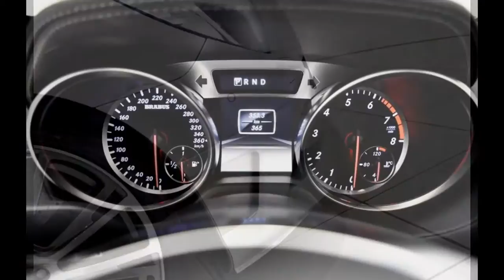BRABUS Mercedes-Benz SL-Class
Exclusive refinement for a unique automobile: BRABUS now also customizes the sixth generation of the Mercedes SL. The measures include a striking BRABUS designer outfit, thrilling alloy wheels up to 20 inches in diameter, even more agile handling as a result of professional suspension tuning, a power increase to 520 hp (512 bhp) / 382 kW for a top speed of up to 300 km/h (186 mph) for the 500 SL, and interior options custom-tailored to the owner's personal style.

Sporty-elegant body styling components, tuned in the wind tunnel for maximum aerodynamic efficiency, are the BRABUS designers' specialty. With or without AMG Sport package: Custom-tailored front fasciae, add-on components for the side sills and rear fasciae were developed for both body styles of the SL. There is also a BRABUS rear spoiler and side air vents for the front fenders. For a perfect fit all components are manufactured in OEM quality from high-grade PUR plastics.

Just as important for a custom look are the OEM-quality BRABUS Monoblock wheels, which can be mounted on the new roadster in four different designs and with diameters of 18, 19 and 20 inches. The largest combination to fit the R 231 model series SL features BRABUS Monoblock F, Q or R wheels in size 9Jx20 in front with size 255/30 ZR 20 tires and size 9.5Jx20 wheels with 295/25 ZR 20 tires on the rear axle. BRABUS recommends high-performance tires from Continental, Pirelli and YOKOHAMA.

To be able to further improve upon the already high level of driving dynamics of the new Mercedes roadster BRABUS has developed custom-tailored suspension components in collaboration with technology partner BILSTEIN. BRABUS sport springs are available for the SL 350 with conventional steel suspension. For all SL models with active ABC suspension the BRABUS suspension engineers have developed an electronic module that lowers the ride height by about 25 millimeters.

This makes the SL 500 the perfect beneficiary of even more power. The BRABUS B50 - 520 PowerXtra CGI power kit wrestles an additional 85 horsepower from the 4.7-liter eight-cylinder Biturbo engine. BRABUS recommends using fully synthetic high-performance motor oil from MOTUL.